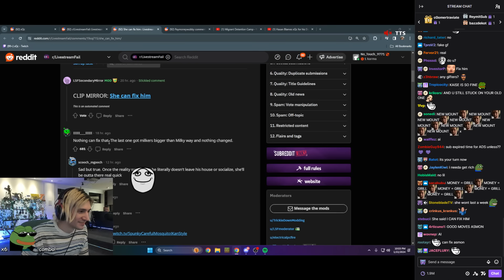xQc reacts to Asmongold's New Girlfriend